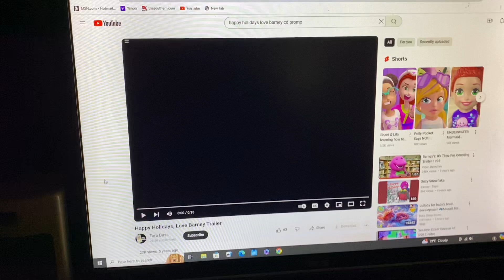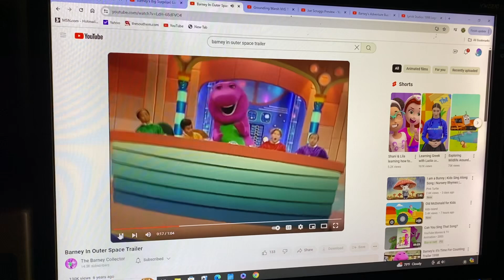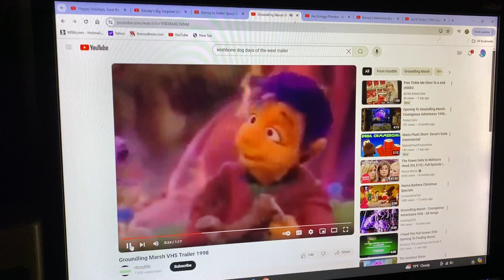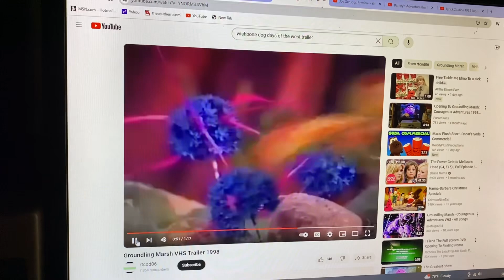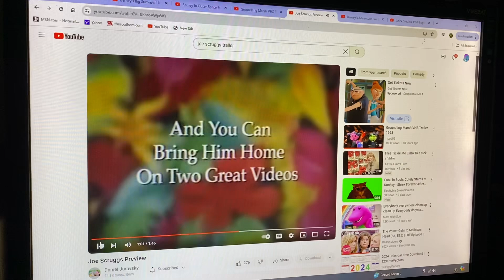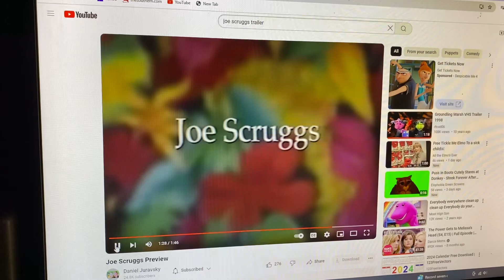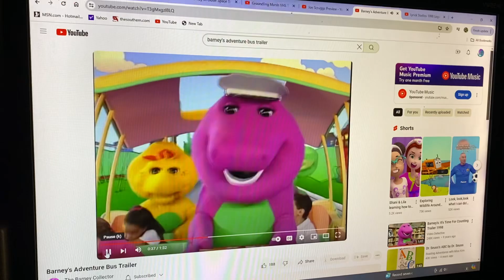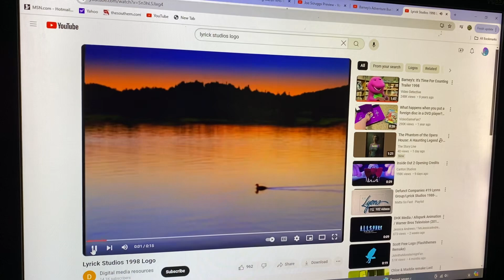Closing To The Simpsons Christmas Special 1998 VHS Lyrick Studios Print